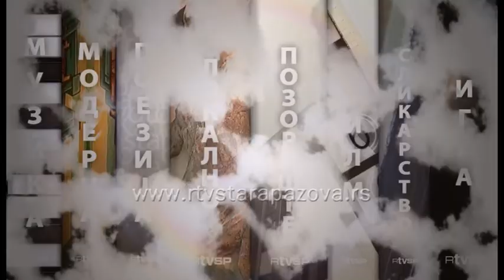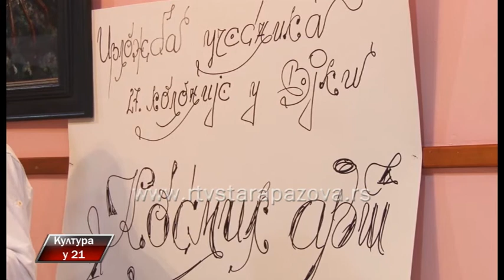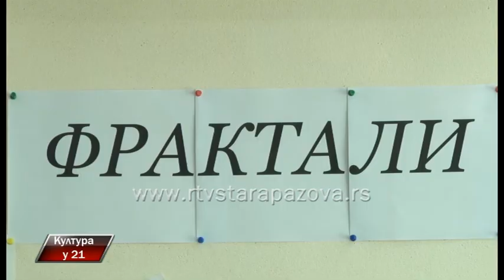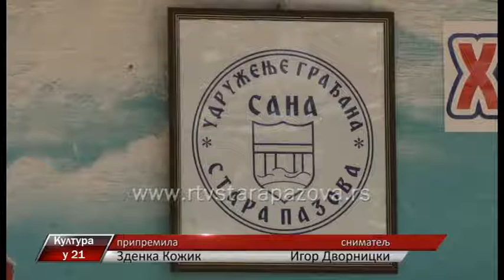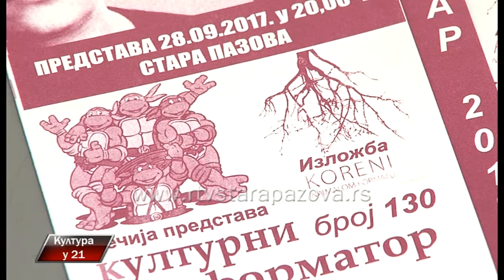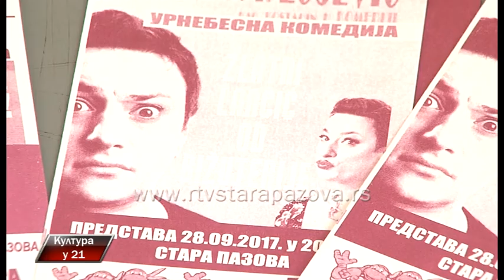Kultura u 21 8 9 2017